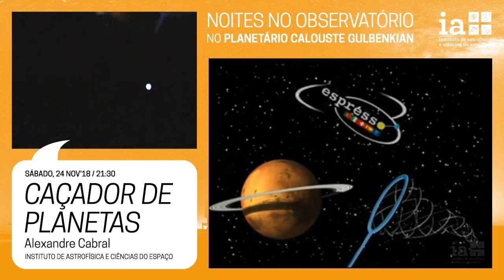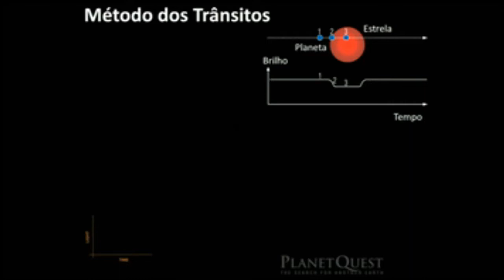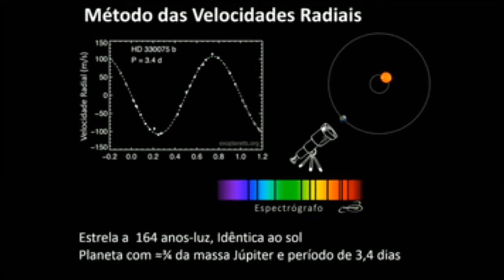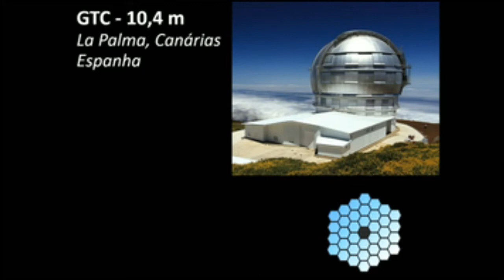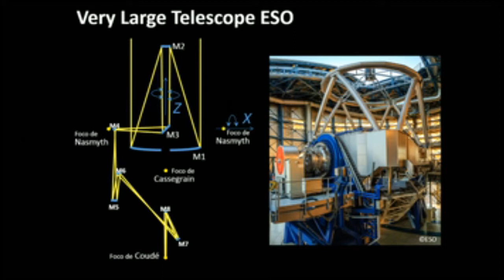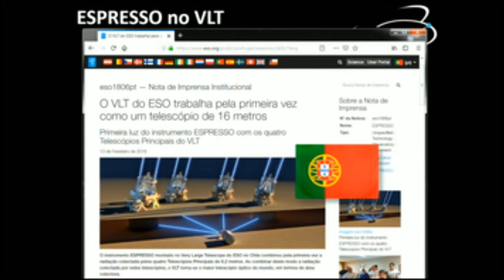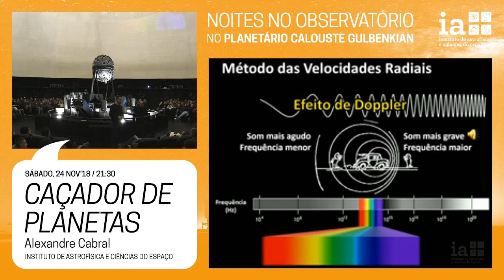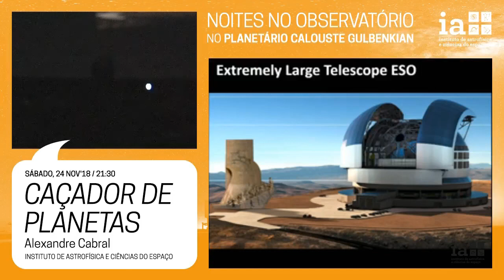Noites no Observatório - Caçador de planetas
Sessão por Alexandre Cabral, do Instituto de Astrofísica e Ciências do Espaço e da Faculdade de Ciências da Universidade de Lisboa.

24 de novembro, 2018, no Planetário Calouste Gulbenkian - Centro Ciência Viva, Lisboa.

Com os telescópios mais modernos e instrumentos capazes de analisar a luz que nos chega de outras estrelas, foi possível nos últimos anos “caçar” centenas de planetas a orbitar outras estrelas. A procura de outras Terras tornou-se num dos temas mais quentes da astrofísica moderna, motivando o desenvolvimento de novos instrumentos e missões espaciais.

Nesta sessão, visitámos um instrumento “caçador de planetas”, o Espresso, cuja construção teve mão portuguesa e que está instalado no maior observatório do mundo, o VLT, no Chile.